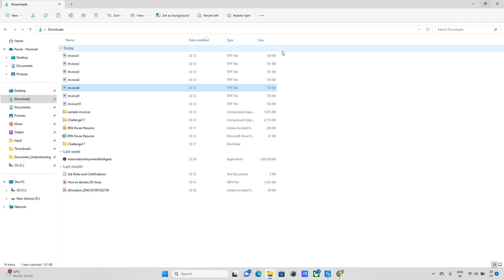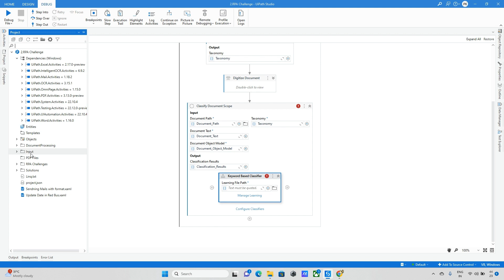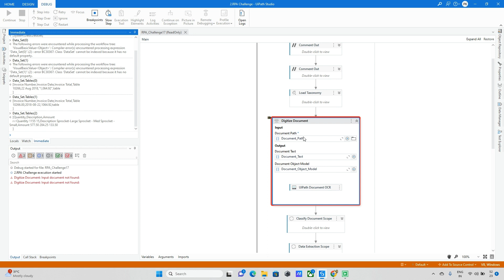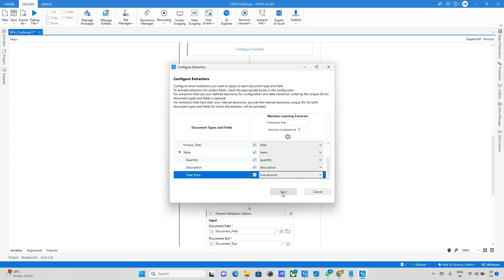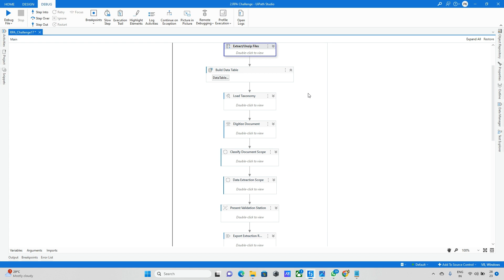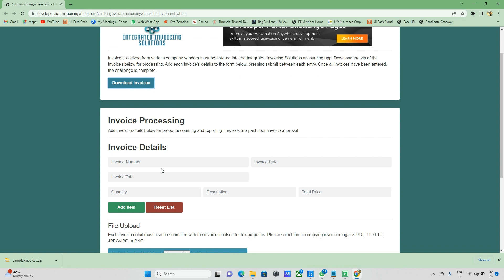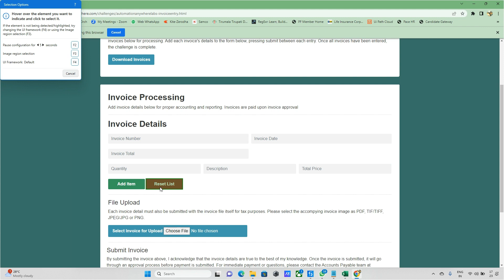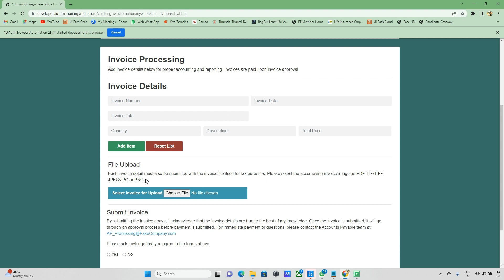Uipath : Account Payable Bot - RPA Challenge17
RPA (Robotic Process Automation) challenges typically involve automating repetitive tasks or workflows within a business process using software robots. These challenges may involve automating data entry, invoice processing, report generation, customer onboarding, or any other task that involves following a set of rules and steps.

Participants in RPA challenges are typically tasked with designing and implementing a software robot that can automate a specific task or workflow within a given time frame. They may be provided with sample data, requirements, and guidelines to follow, or they may be given more open-ended instructions.

The goal of an RPA challenge is to showcase the participant's ability to design and implement a software robot that can perform the task or workflow accurately, efficiently, and with minimal human intervention. The challenges may be judged based on various criteria such as accuracy, speed, scalability, and usability.

We value your input and welcome any questions or concerns you may have. Please don't hesitate to share your thoughts with us in the comments.

That being said, we encourage you to do your own research and we want you to succeed in your automation journey, and that means being informed and making the best choices for your unique situation.
Thanks for tuning with us, and we can't wait to see what you'll accomplish with UiPath!

If you have any case studies please post on a comment will try to solve..